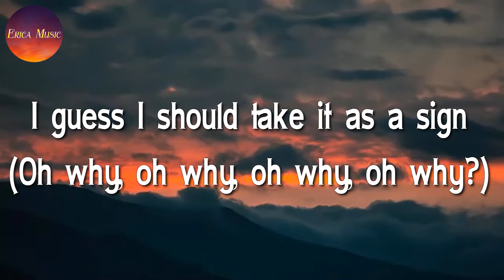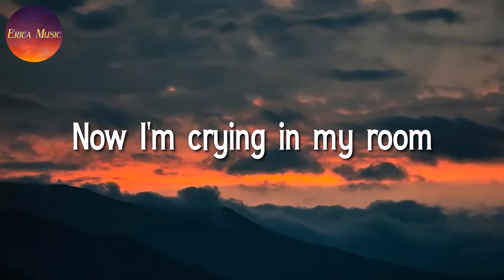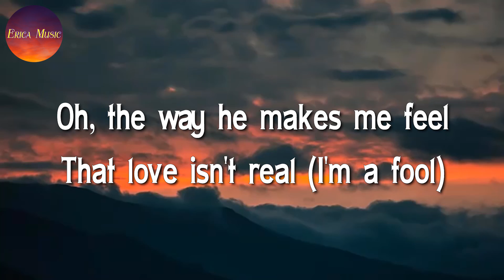♪ Fifty Fifty - Cupid (Lyrics) Twin Version